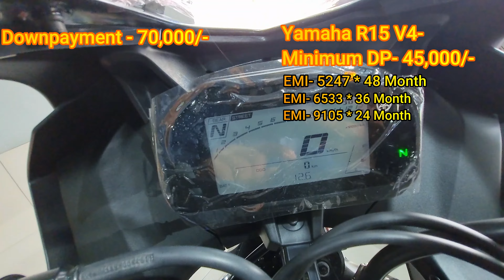Yamaha R15 V4 Finance Details😍| EMI & Down Payment | 2024 R15 V4 केवल 45000 हजार में 🔥🔥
2024 Yamaha R15

2024 Yamaha R15 Emi

2024 Yamaha R15 Down Payment

2024 Yamaha R15 Finance

Yamaha R15 V4 Vivid Megenta Metallic Walkaround Review

2024 Yamaha R15 All Model Price

2024 Yamaha R15 Loan Details

2024 Yamaha R15 Discount & Offer

R15 v4 Vivid Magneta Metalic colour

R15 v4 New Pink Colour

Showroom details-
THE AUTO EXPO (Chaitanyapur Yamaha Showroom)
Chaitanyapur, Haldia,721645, WEST BENGAL
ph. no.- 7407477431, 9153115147